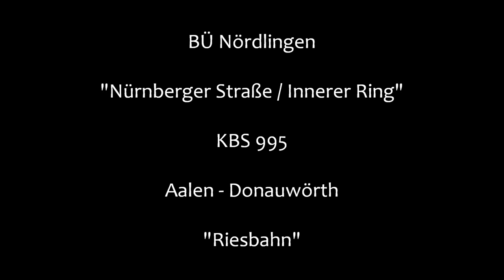Bahnübergang Nördlingen "Nürnberger Straße / Innerer Ring"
Durch Nördlingen verläuft die Riesbahn (Aalen - Donauwörth). An der Kreuzung Nürnberger Straße / Innerer Ring befindet sich dieser Bahnübergang, bei dem alles noch mechanisch abläuft. Bedient wird er vom Schrankenwärter des Posten 2, der in einem uralten, kleinen Gebäude direkt an der Kreuzung untergebracht ist. Die drei Kurbeln (eine für die Fußgängerschranken, zwei für die Straßenschranken) befinden sich im Freien und sind nicht überdacht, was den Job im Winter etwas weniger angenehm macht. Um den gesamten Bereich abzusichern, sind enorm große Schrankenbäume notwendig. Die größeren am Kreuzungsbereich haben eine Länge von stattlichen 13 Metern. Das in der zweiten Aufnahme im Hintergrund hörbare Klingeln stammt vom Anrückmelder, der relativ nah am BÜ liegt.